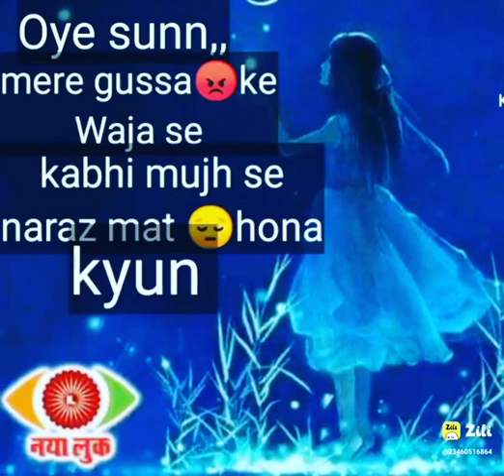15 September 2022